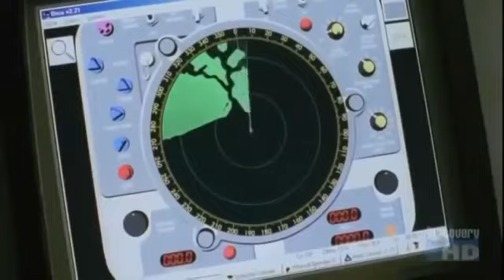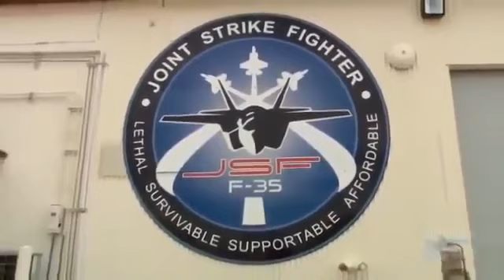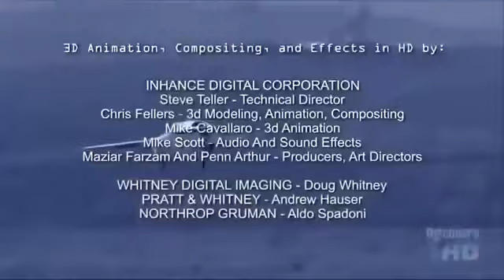BBC Documentary | Documentary About Future War Technology|| HD Documentary